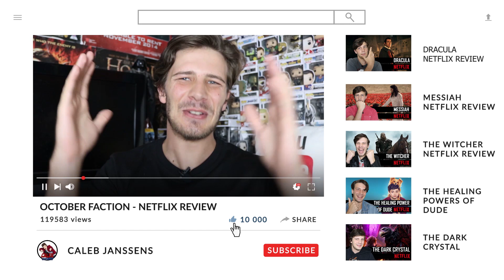Human Resources - Netflix Review